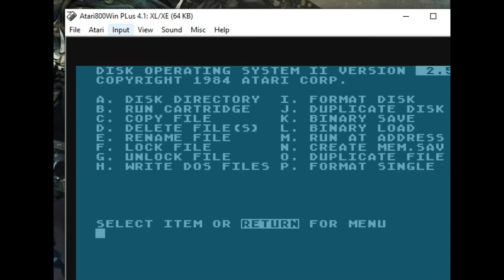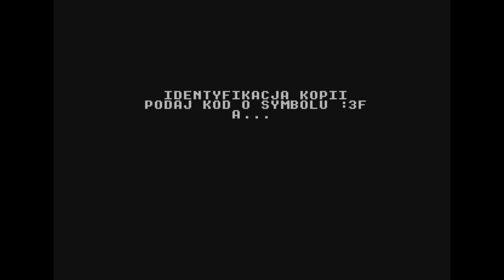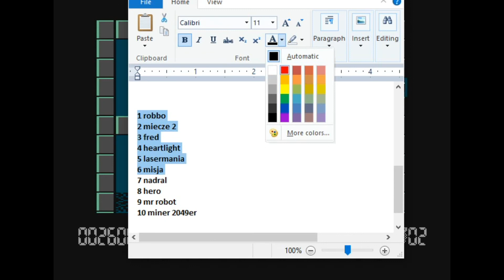MOJA LISTA "TOP 10 ATARI XE/XL GAMES"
Oto moja lista najlepszych 10 gier wydanych na "małe" Atari :)